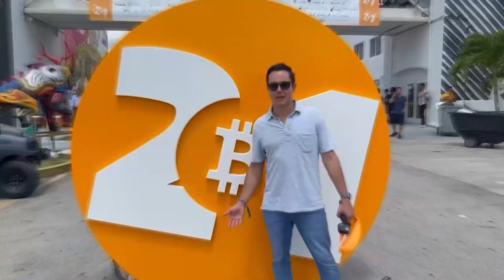Gaining Wisdom from Entrepreneurial Challenges: Perspectives from Max Gagliardi and Mark Edge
Learning from the Struggles of Building a Business: Insights from Max Gagliardi and Mark Edge

In this episode of the Always Be Building Podcast, Max Gagliardi and Mark Edge discuss their experiences with underwriting deals and the importance of having good partnerships in entrepreneurial ventures. Despite facing challenges and making mistakes in their journey, they both learned valuable lessons and developed skills in evaluating deals. If you're interested in learning more about entrepreneurship, tune in to this insightful podcast!